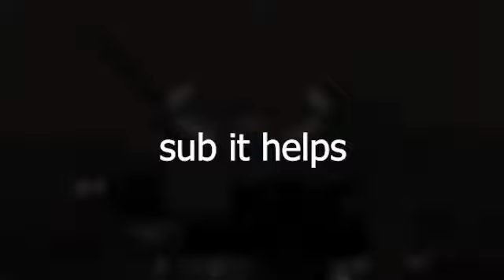the struggle of grinding for airstrike | criminality roblox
I finally got a editor no wayyy